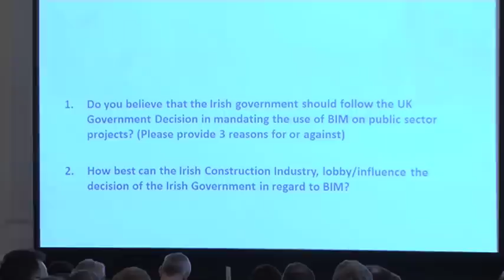CITA EIN February 1st BIM Workshop with David Philp. Workshop Results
David Philp, Head of BIM Implementation Cabinet Office, London presents the first BIM Workshop.
'Setting Aligned Policy for Use of BIM - A Top Down Strategy (Government, Institutions, Companies, Projects)'